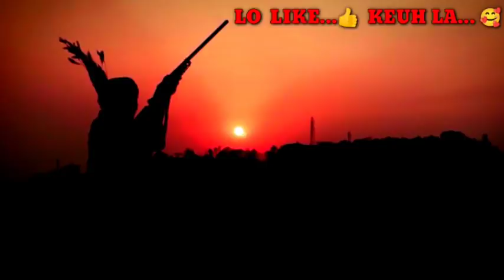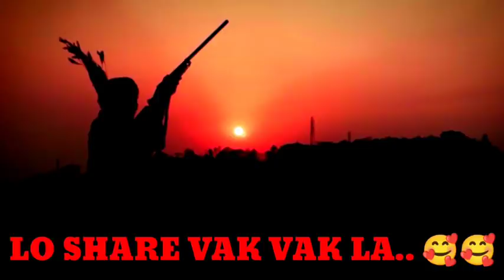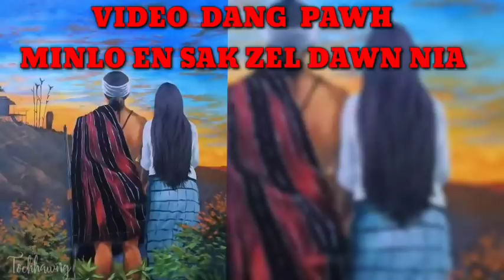THISEN HUAI PASALṬHA RÂLTÂWNA BUNG: 14NA ZIAKTU: TLINGA ZOTE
🧐The Content of my Video is for the purpose of information, education and entertainment. It does not contain nudity or sexually explicit, harmful or dangerous content, and is not violent or bloody, does not provoke hatred.